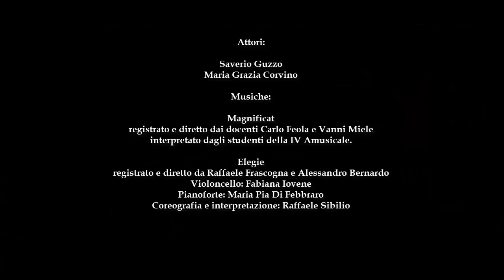Gonfalone della Musica - Liceo Statale "L. Garofano" di Capua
Si è chiusa la prima fase del concorso "A scuola di Cinema, Raccontando un monumento", rivolto agli studenti delle scuole secondarie di secondo grado della regione Campania. Un comitato di valutazione, formato da tre componenti ha selezionato le dieci opere ritenute migliori.

A partire dal 2 maggio e fino al 8 maggio 2018, i dieci lavori selezionati saranno pubblicati sul canale Youtube della Regione Campania e sottoposti a votazione popolare.

Ogni "like" corrisponde a una preferenza. Non verranno presi in considerazione i "like" su eventuali condivisioni. I tre video più votati saranno proclamati vincitori.